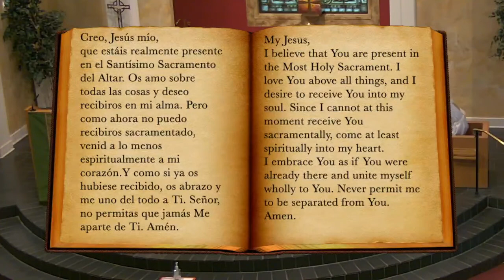Mt 7:1-5 | Daily Catholic Mass on YouTube | Monday | Jun 21, 2021